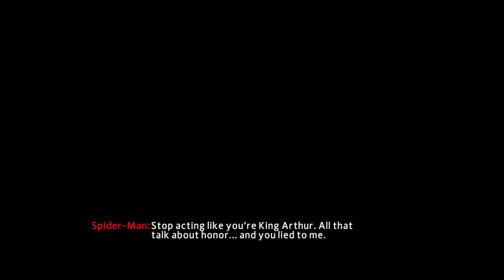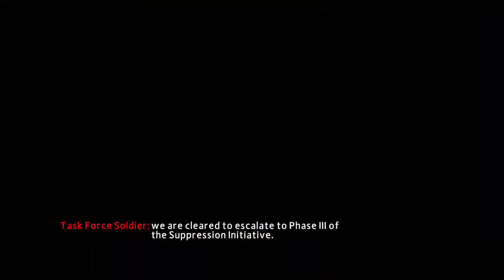the amazing spider man 2 #6 Gameplay Walkthrough PC ULTRA 1080p60fps